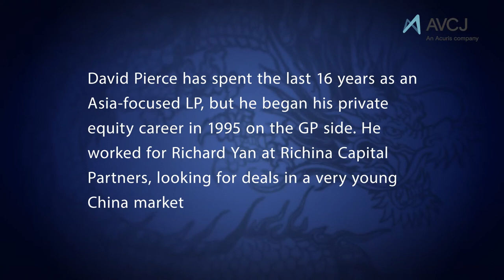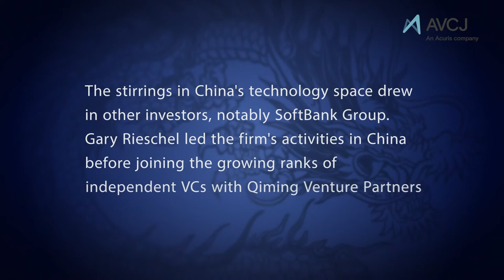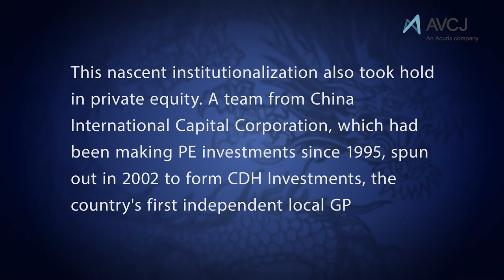AVCJ at 30: Part Three - The Rise of China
A series of interviews to mark the 30th anniversary of Asian Venture Capital Journal. Part three: The rise of China. Featuring David Pierce of HQ Capital, Gary Rieschel of Qiming Venture Partners, Shangzhi Wu of CDH Investments, and Weijian Shan of PAG Asia Capital